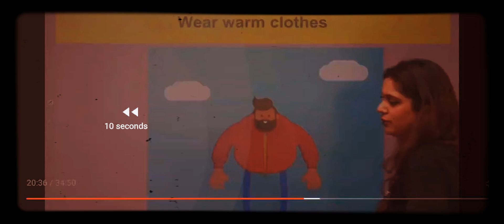in winter be like🤣 by G2 garima mam❤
g2 army